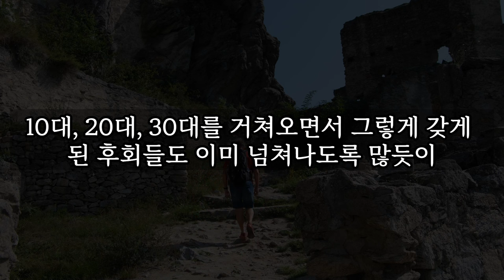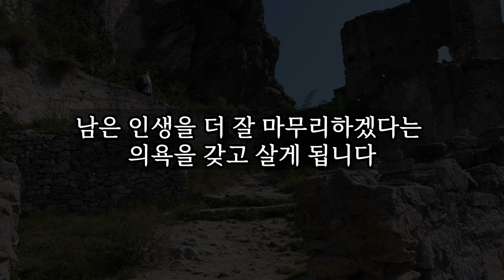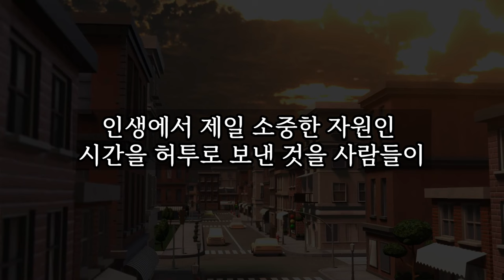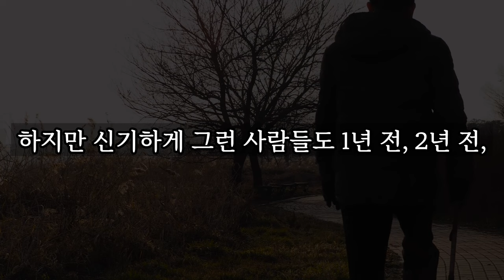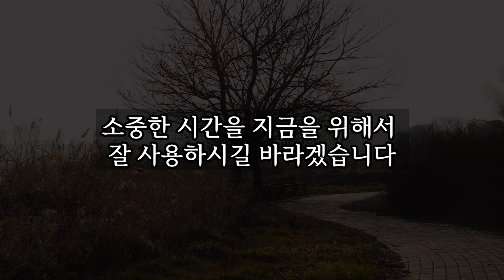99%의 노인들은 죽기 전에 '이것'을 가장 많이 후회합니다 │ 노후대비, 노후대책, 노후준비